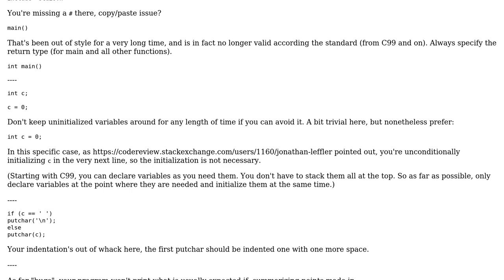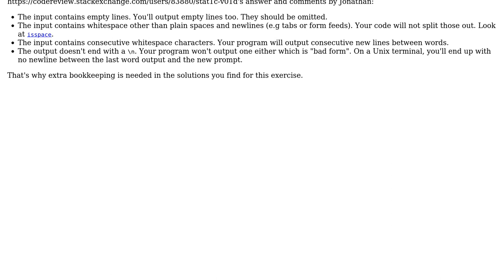Print output one word per line - K&R Exercise 1-12 (2 Solutions!!)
Print output one word per line - K&R Exercise 1-12

With thanks & praise to God, and with thanks to the many people who have made this project possible! | Content (except music & images) licensed under CC BY-SA | Music | Images & others | With thanks to user Stat1c_V01D user Mat user cody.codes user 200_success and the Stack Exchange Network Trademarks are property of their respective owners. You are responsible for your own actions.